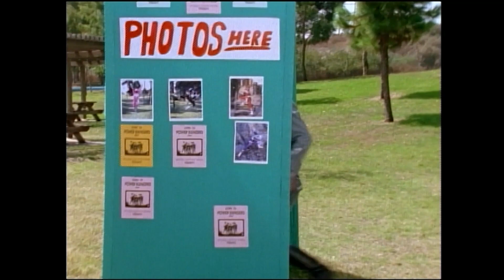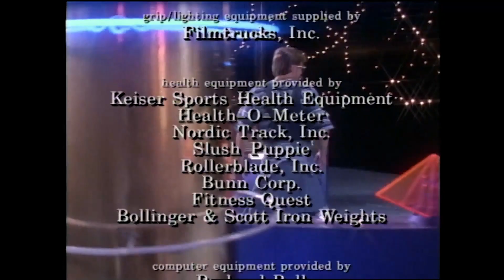Panique à Angel Grove : partie 1 | Mighty Morphin | Complet | S01 | E39 | Power Rangers en Français